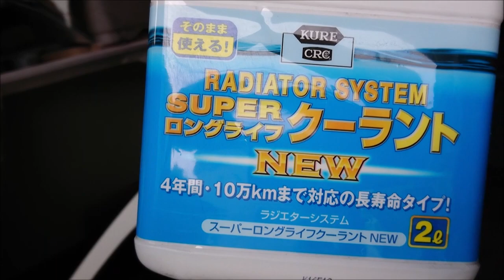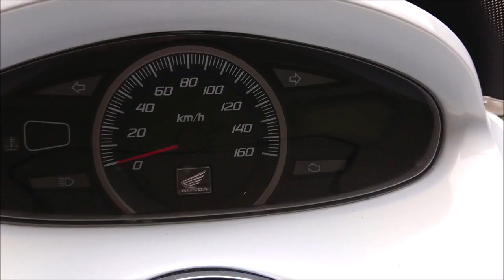冷却水補充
冷却水が減っていたので、ロングライフクーラントを入れました。
今回使用したロングライフクーラント